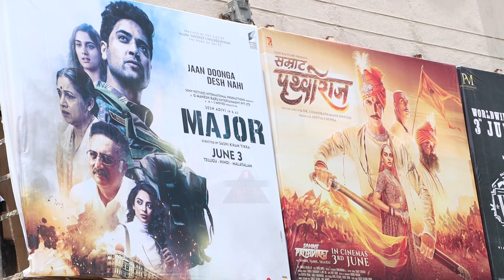Box Office पर हुआ Major Clash, First Day Opening में कौन किसपर पड़ा भारी? Prithviraj। Major। Vikram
Box office पर इस शुक्रवार 3 June Film Samrat Prithviraj, Vikram और Major release हुई है। आईये First India Filmy की इस Report में जानते है इन तीनो Films में से किस Film कमाई में मारी बाज़ी और किस film ने जीता दर्शकों का दिल।

Reporter: Sonia Jaiswal
Editor: Tushar Shukla